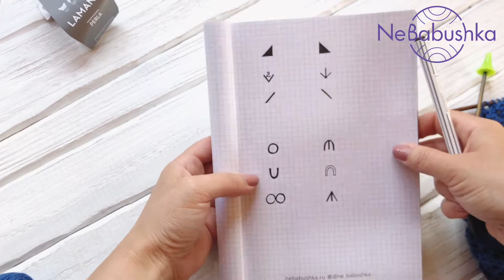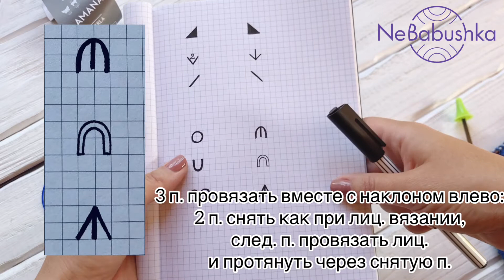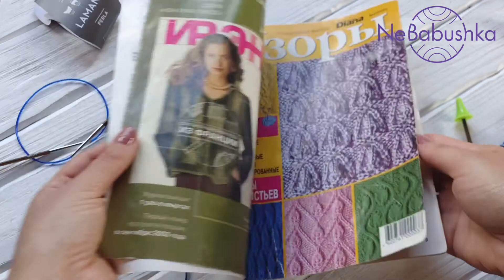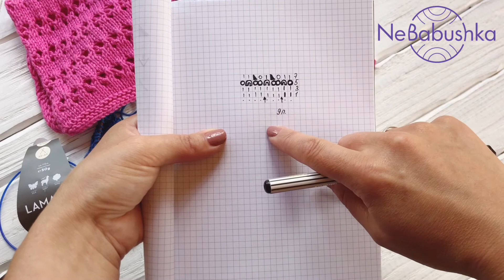Ажурные узоры спицами (Часть 1)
Учимся вязать ажурные узоры. Это подробный МК со схемами узоров, которые мы будем применять в следующих мастер классах. Уже скоро мы вместе с вами свяжем пуловер, ищите продолжение этой серии в следующих мастер классах.
Пряжа Lamana Perla
Состав пряжи:
- 60 % пима хлопок
- 25 % бэби альпака
- 15 % шёлк
Метраж : 50 гр / 115 м
Спицы : 3,5 - 4,5

Заказать пряжу Lamana Perla для вязания можно по ссылке